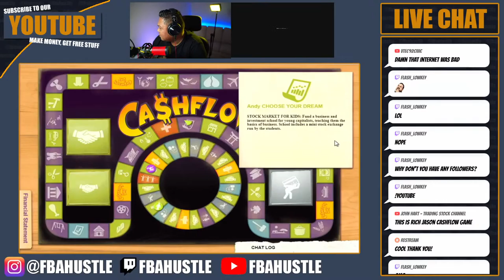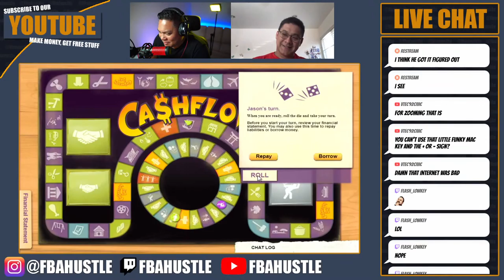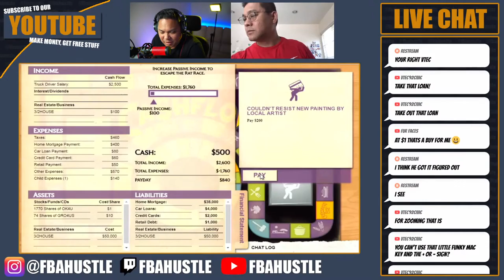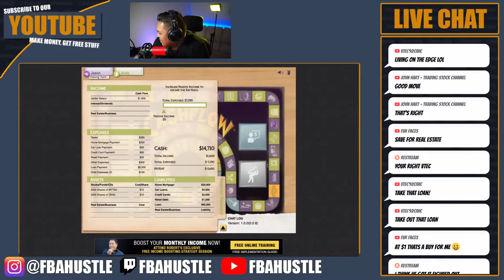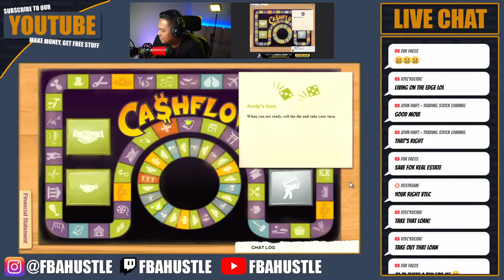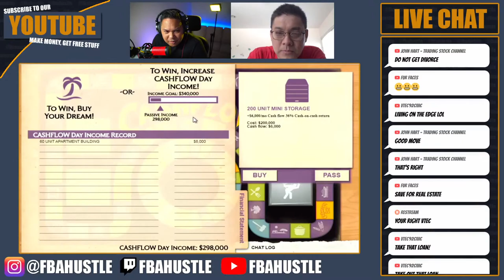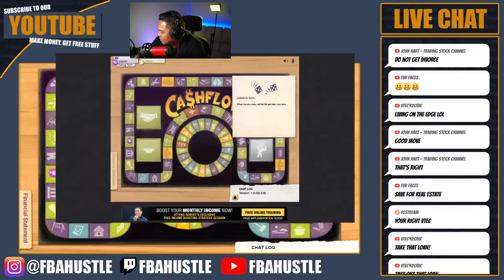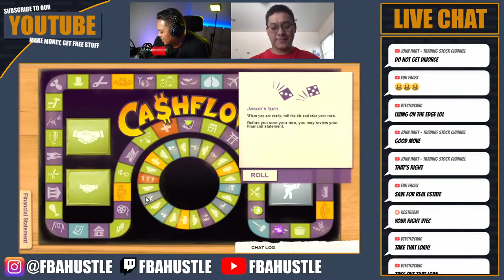FBA Hustle Livestream: Playing Robert Kiyosaki Cashflow Board Game Gameplay Ep 3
FBA Hustle Playing Robert Kiyosaki Cashflow Board Game Gameplay

Video starts at 10:50

***THE TOOLS WE USE FOR OUR AMAZON BUSINESS***
It doesn't cost you any extra. Please use the links if you appreciate the content and want to give back. Message us if you do use it and we'll be sure to thank you. Thanks everybody!)

•SCOTTY PEELERS LABEL & STICKER REMOVER
•GOO GONE
•BROTHER LASER PRINTER
•DYMO TWIN 450
•USB SCANNER
•SHIPPING SCALE
•ITEM LABELS

WANT TO LEARN HOW TO START YOUR OWN BUSINESS SELLING ON AMAZON? WATCH THIS 10 PART VIDEO SERIES!

*** THE SOFTWARE WE USE FOR AMAZON FBA BUSINESS***

JUNGLE SCOUT - If you’re into Private Labeling, this is a great tool to find profitable niches quickly. And if you’re into Wholesaling, this tool will you how many units a month a product is selling which saves you a ton of time researching.

OAXray - This is the tool I use to find profitable products online to resell on Amazon from sites like Walmart, Best Buy, Home Depot, Target just to name a few.

TAXJAR - A quick and easy way to get your sales tax forms done. Connects easily with Amazon.

SALESBACKER - Are you a new seller and need more seller feedback reviews to gain trust in the Amazon marketplace? Or do you have a private label product and need reviews FAST? Salesbacker is an awesome tool I use to connect with existing customers that provides customizable email follow up sequences automatically. For less than 120 Emails per month, this service is FREE

BQOOL - Looking for a great repricer tool? BQool was the easiest solution I could find that got the job done. No more having to manually adjust prices multiple times a day. Just program your mins and max’s for your items and forget about it. Use the link to get a FREE 14 day trial

INVENTORY LABS - An amazing online listing and automatic bookkeeping tool for us Amazon Sellers